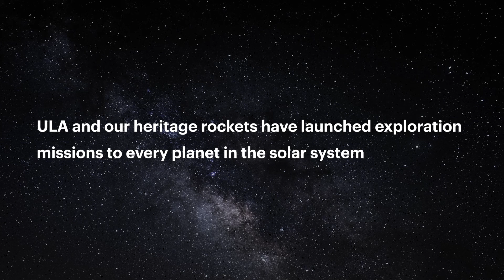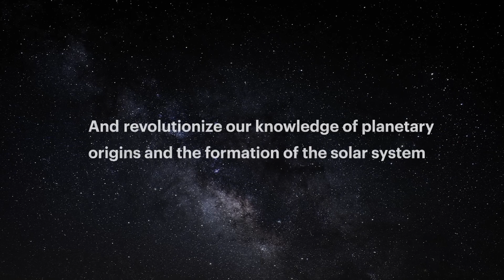Atlas V Lucy // Launching Lucy, Continuing a Legacy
ULA and our heritage rockets have launched exploration missions to every planet in the solar system... and beyond.